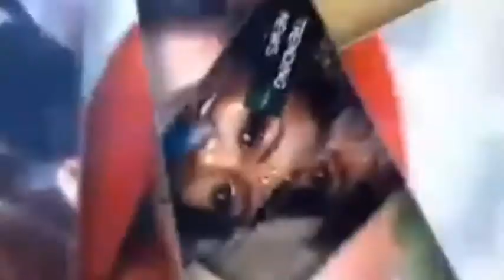Donald Trump's offertory Wahala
Former President of United States Of America,Donald Trump's offertory Wahala during church service, whether he wasn't inspired to offer unto the lord or what?